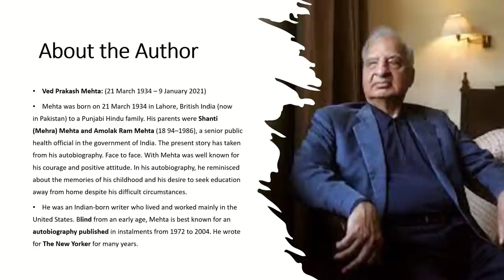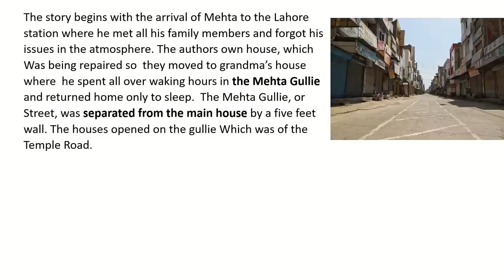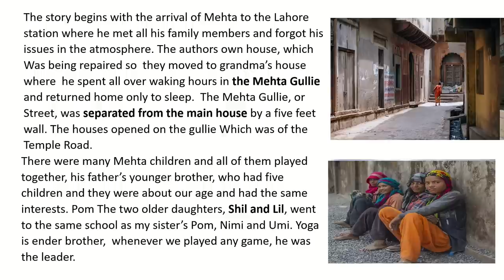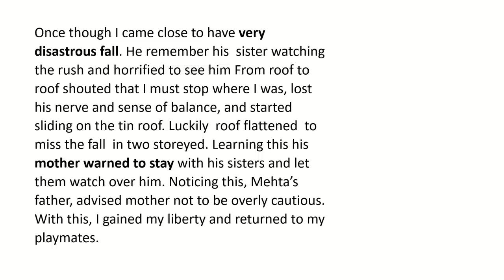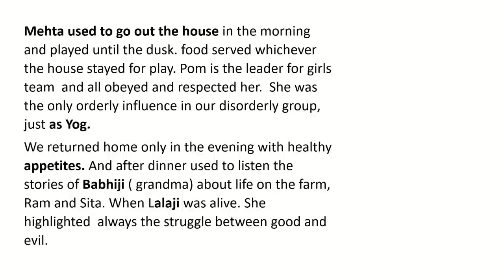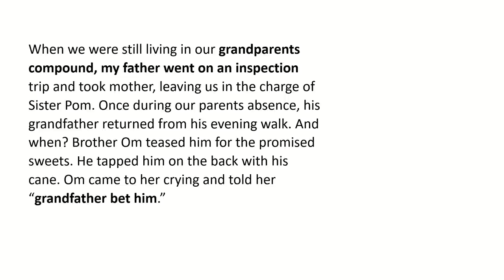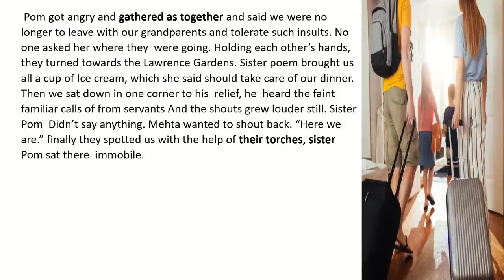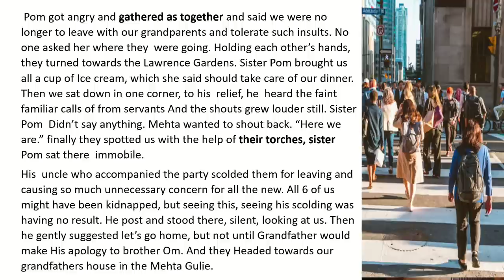Mehta Gullie by Ved Prakash Mehta summary in telugu